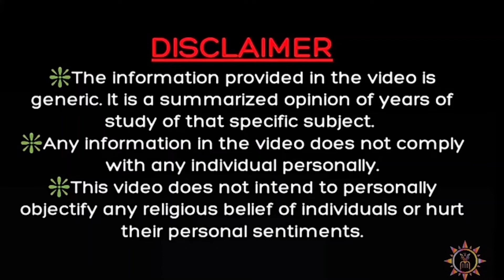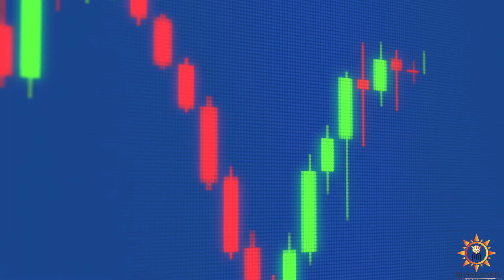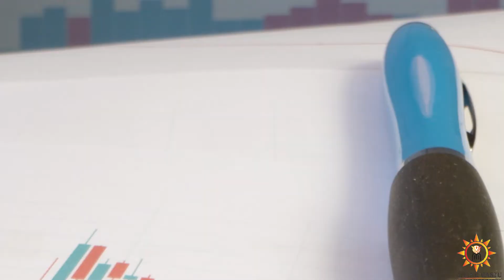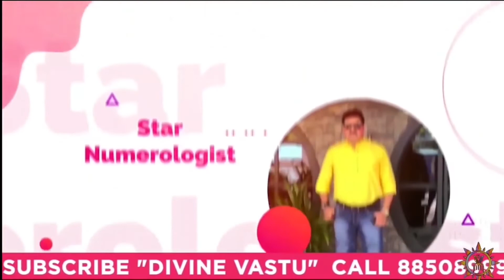Dr. Ronie Pinto - Best Career Options for Mulank 5.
Friends, today we are going to talk about Career Options For Mulank No. 5!
Follow us to stay aware of Vastu and Vastu Tips for a Peaceful Living.
Contact Ronie Pinto
Vastu Guru